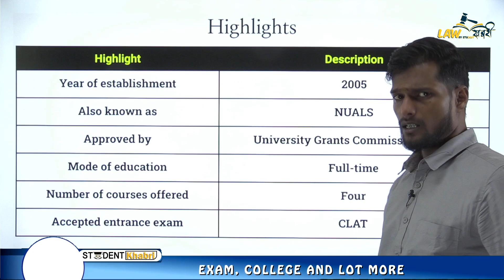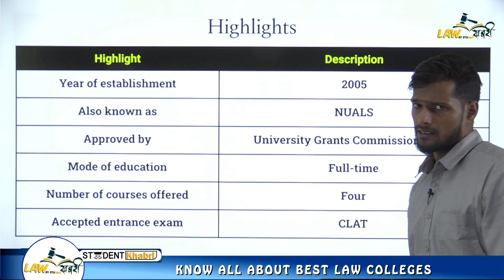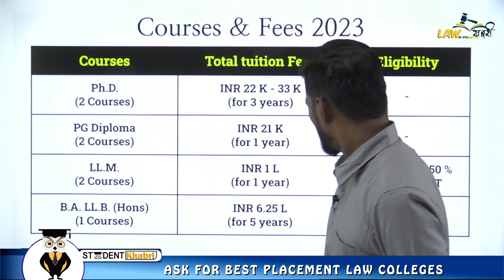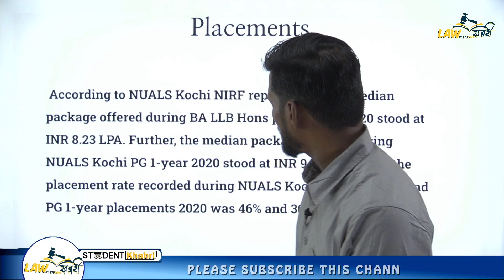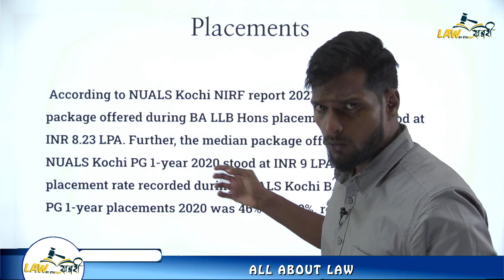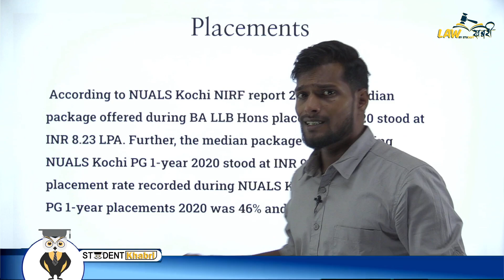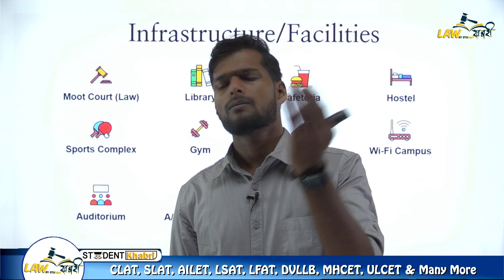NUALS Kochi Review || Exam Accepted || Courses || Fees || Scholarship || Placement || Ranking